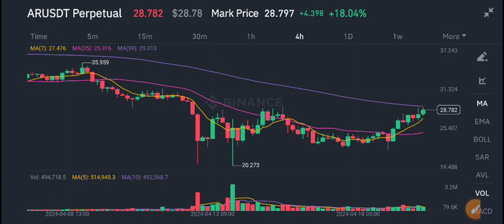AR Coin News Today! AR Price Prediction